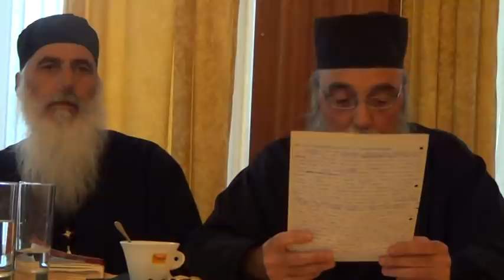(1)Γέρων Σάββας Λαυριώτης(Πτολεμαΐδα)31-5-2019:O Αγ.Γρηγόριος ο Παλαμάς ..έναντι των αιρέσεων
ΜΕΡΟΣ ΠΡΩΤΟ (Πτολεμαΐδα) 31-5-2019 Ομιλία  από Αγιορείτες πατέρες Θέμα : O Άγιος Γρηγόριος ο Παλαμάς και οι θέσεις του έναντι των αιρέσεων.